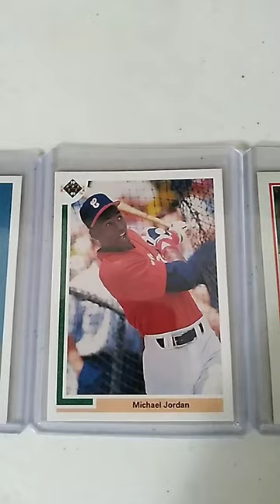Hall of Fame! Swoope! @Swoope